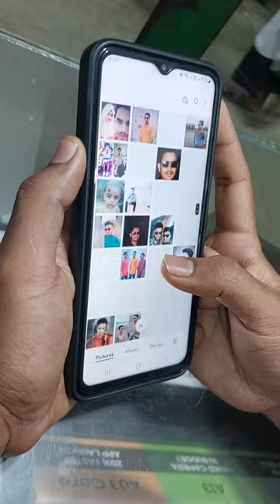ছোট ভাই যখন মোবাইলে দেখে // 🔥🔥🔥🔥